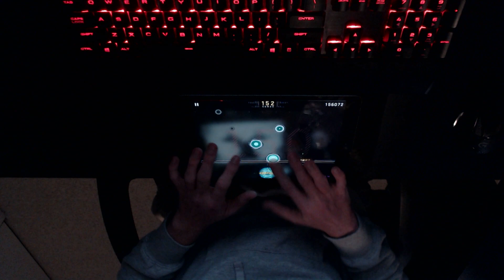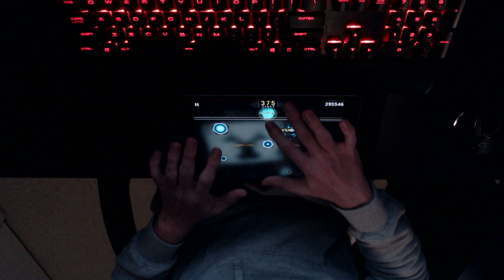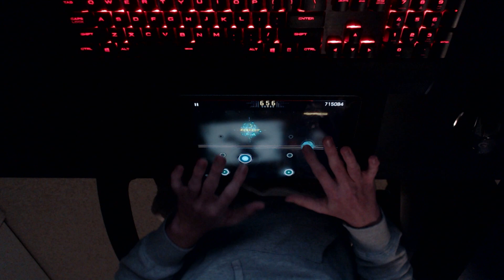[ Cytus II ] Bloody Purity (Chaos 14) 100TP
A lovely, simple reading challenge. I thought I was going to struggle a lot more on this than I actually did which was quite refreshing!

I really love this song, the chart has a couple aspects I'd like to see more of in normal charts.